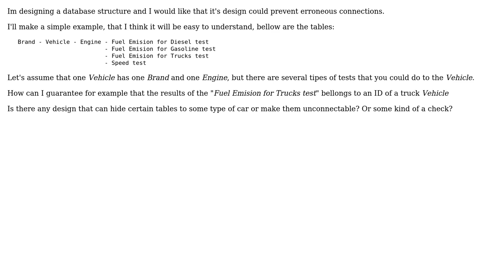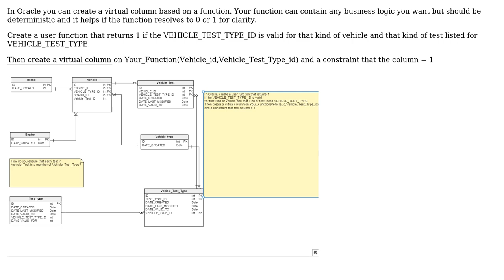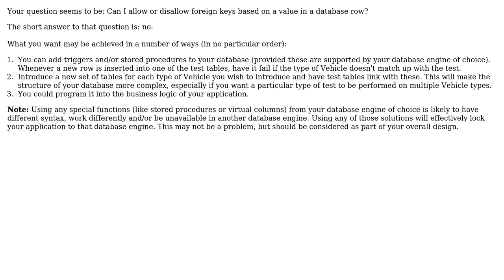Software Engineering: Database error prevention (2 Solutions!!)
Software Engineering: Database error prevention

With thanks & praise to God, and with thanks to the many people who have made this project possible! | Content (except music & images) licensed under CC BY-SA | Music | Images & others | With thanks to user Miguel van de Laar user miguelmpn user kevinskio and the Stack Exchange Network Trademarks are property of their respective owners. You are responsible for your own actions.